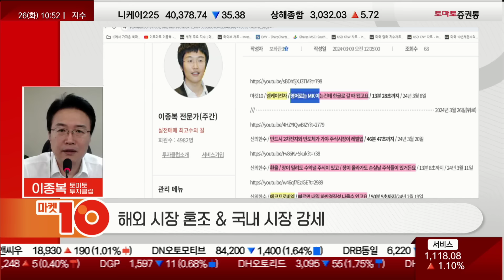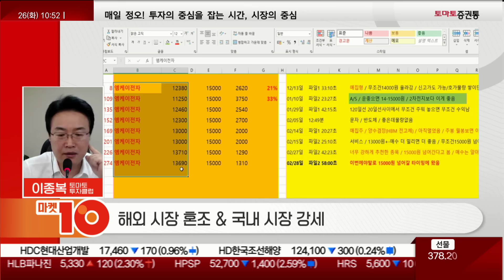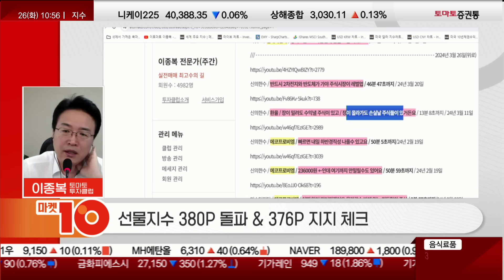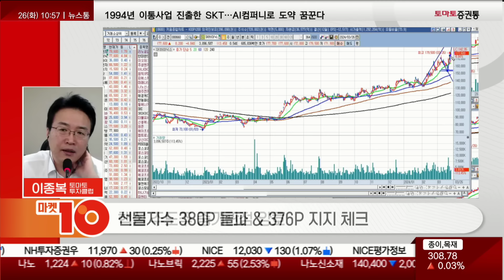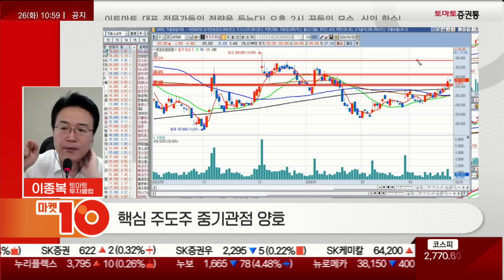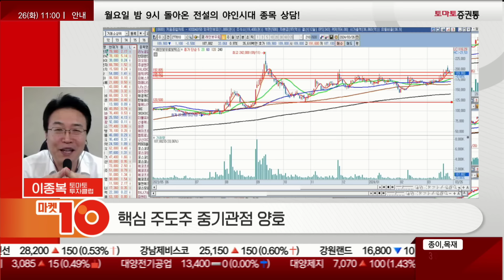투자수익 낼 수 있는 최고의 시장! 큰 돈벌수 있는 조건의 섹터와 주식은 '이것'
📌 갓종복의 3월 야간방송(3월26~27일 저녁 8시) 지금 서둘러 신청하세요!
이종복의 실전매매 최고수의 길
진행: 권미란
이종복(토마토투자클럽)
▶ Q. 오전장 흐름 및 특징은?
· 해외시장 혼조 국내장 강세
- 미국장은 혼조지만 독일은 신고가!
- 미국장 혼조세 중에서도 마이크론테크놀로지 급등!
- 엔비디아, 신고가!
- 미국장에서는 마이크론테크놀로지와, 엔비디아를 보자
- 테슬라, 기술적으로 지금 상태는 200~ 220$까지 반등 나오는게 정수
- 180$를 거래를 실으면서 올라가야 한다
- 마이크론테크놀로지와 아마존닷컴은 모양이 완벽하다
- 우리나라는 아직 올라갈 수 있는 목표치가 많이 남아 있다
- TSMC도 양호하게 움직임

· 반도체/제약/자동차/선별2차전지등 강세
- 삼성전자와 SK하이닉스는 움직임이 좋을 수 밖에 없는 종목들
- 이들 주식이 시장의 분위기를 잡아줄 때 상승 여력이 있거나 이런 주식을 하면 투자 수익에 문제가 없다
- 반도체 조정받으면 어김없이 올라간다
- 하나마이크론, 거래가 없이 흐르기 때문에 지수가 양호할 때 빠지면 저점 매수하기 좋다
- 엠케이전자, 1만5천원대까지 왔다
- 제약주도 움직임 양호
- 기아, 지지권에 오니 반등 중
- 전체적으로 고점에 있는 주식들을 쫒아 들어가지 않는다면 시장도 양호하고 좋목들도 잘 움직이는 중

· 선물 380 돌파 376 지지 체크
- 지금은 지수가 잘 가도 손실 날 주식들을 매수 하면 안 된다.

· 핵심주도주 중기관점 양호!
- 삼성전자, SK하이닉스, 기아 등 고점에 있는 종목들 쫒아가면 물린다!
- 어느정도 밀린 후 저점매수를 하면 수익이 잘 남
- 에코프로비엠, 약세일 때 저점매수를 해야지 치고 올라 갈 때 매수하면 안 된다
- 레인보우로보틱스, 지금 당장은 눌림목 매수 지점일 수도 있다!
- 지수에 의해 밀릴 순 있어도 확 밀리진 않을 것!